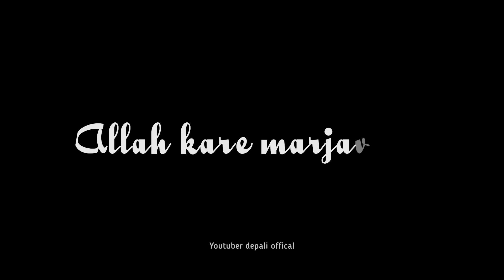tera pyaar lyrics status whatsapp status punjabi song sucha yaar neha verma song status